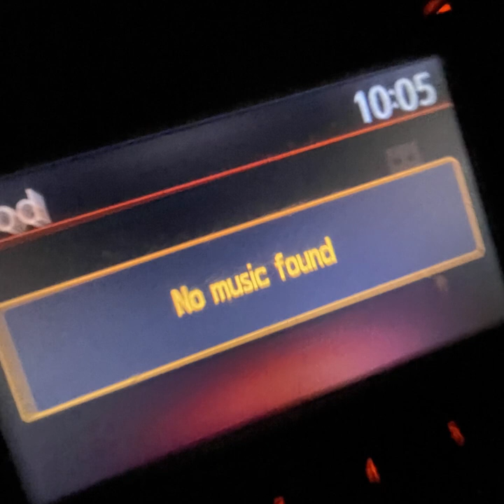all shart full album